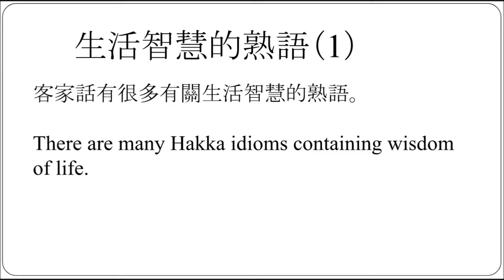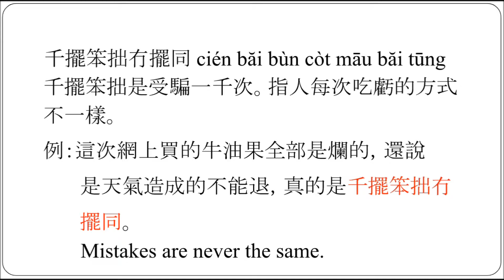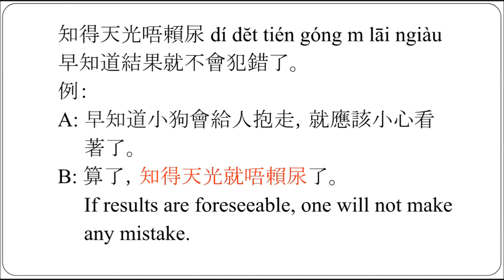客家人的生活智慧1 『客家諺語/熟語/慣用語』Hakka wisdom about life 1